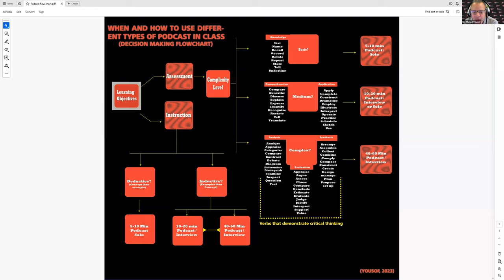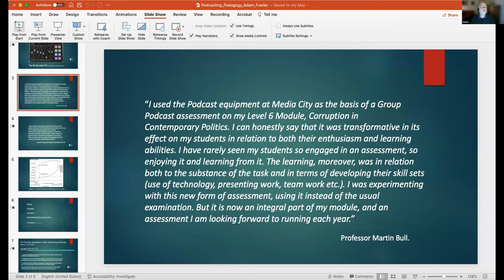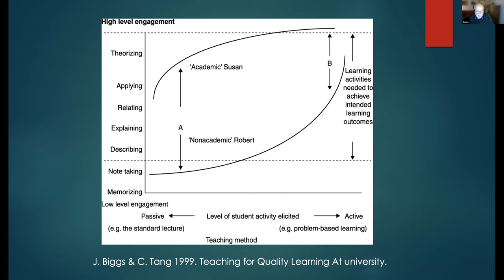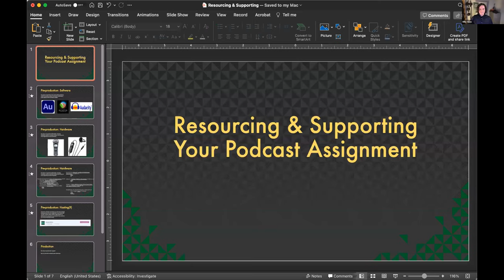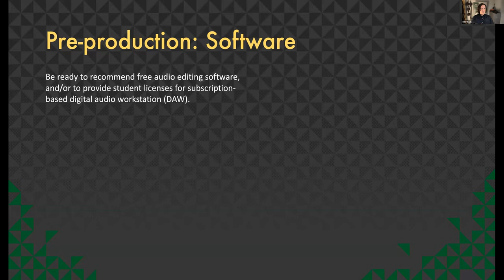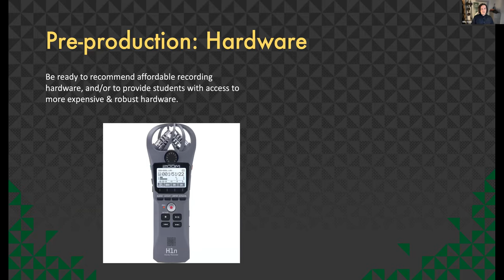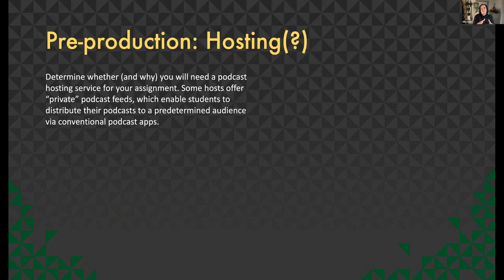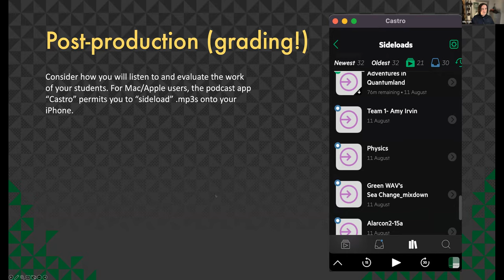Podcasting Pedagogies: HPN Symposium 2023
Podcasting pedagogies – soundscapes in the classroom
Humanities Podcast Network 2023 Symposium

Friday October 27th 2023, 1pm-2pm ET

Session leaders:
Lisa Hooper
William Saas
Ahmed K. Yousof
Adam Fowler